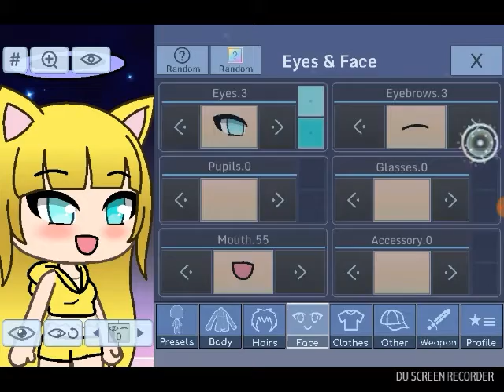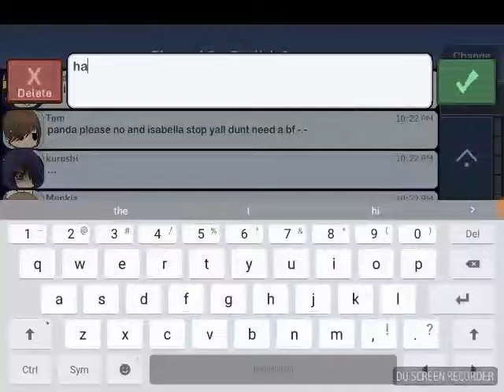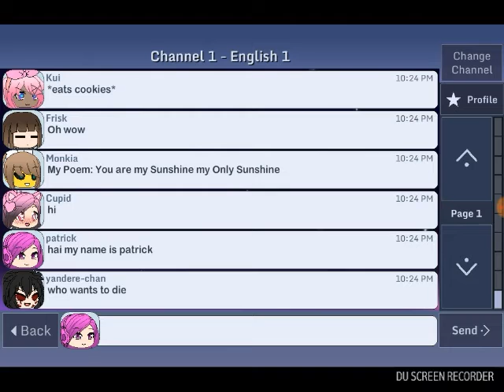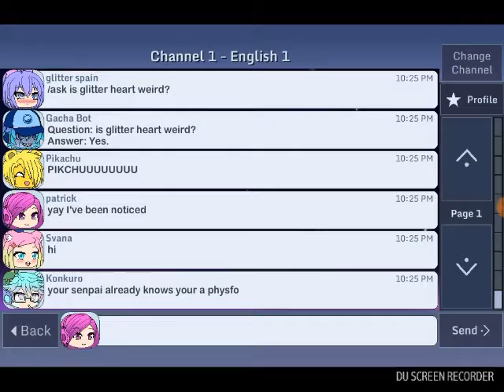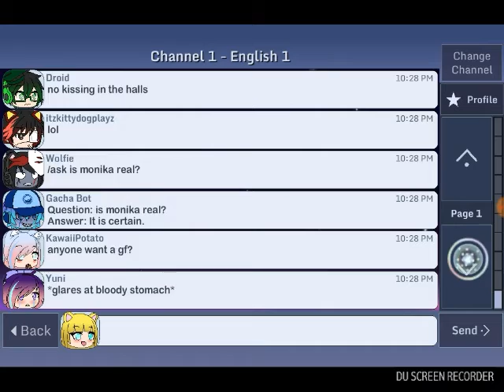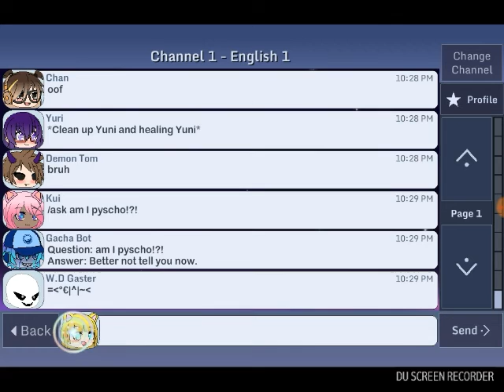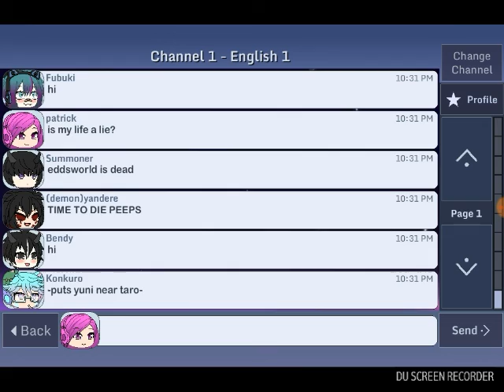Changing into spongbob and Patrick chatting with other people's :3